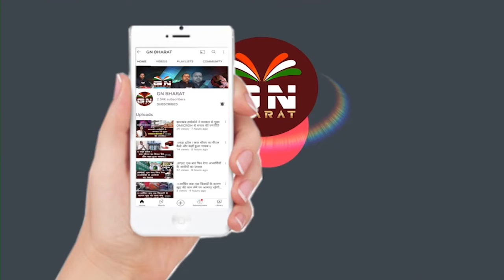Food poisoning: गुमला विद्यालय में दूषित खाना खाने से 3 छात्राएं बीमार || Gumla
FoodPoisoning: गुमला विद्यालय में दूषित खाना खाने से 3 छात्राएं बीमार